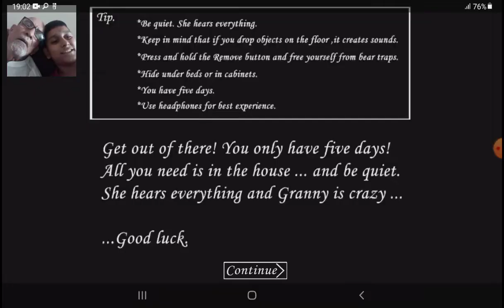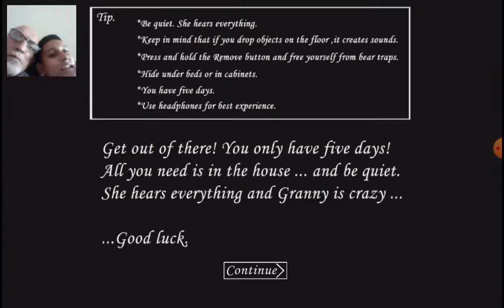Playing granny with my paternal grandpa